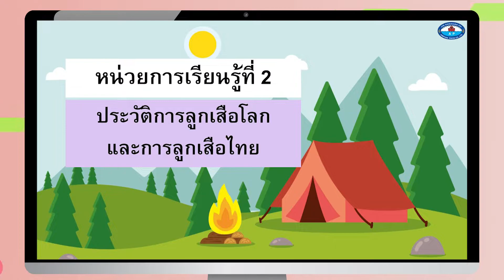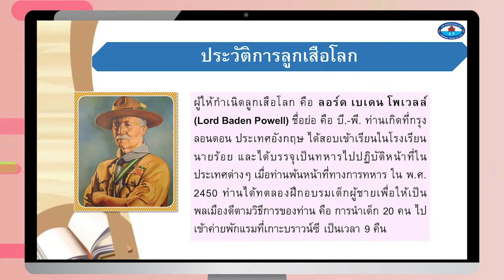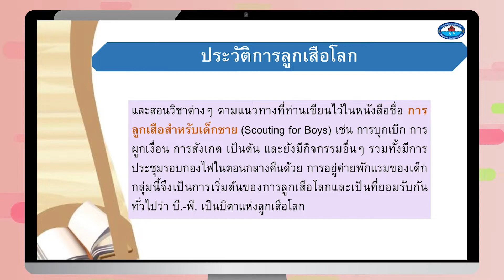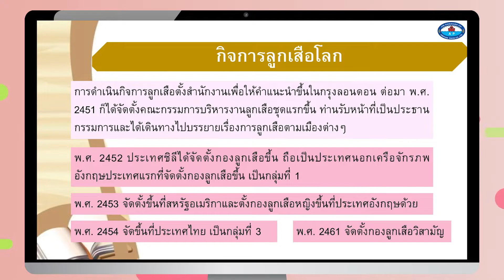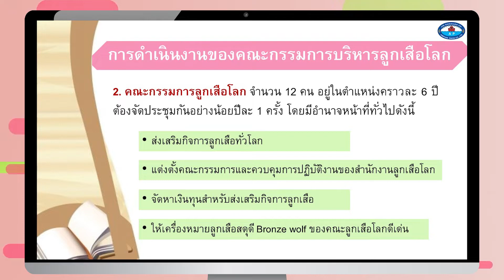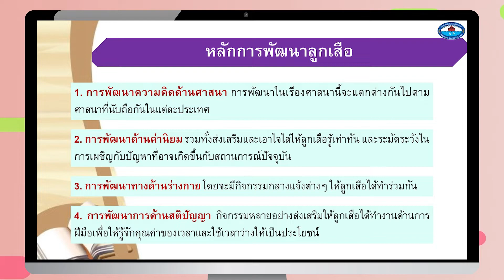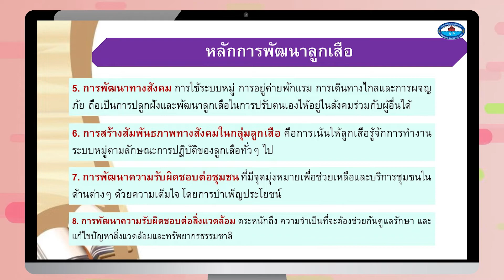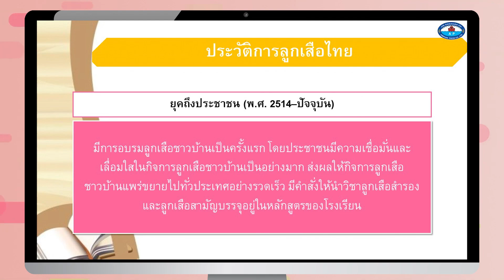ประวัติการลูกเสือโลกและการลูกเสือไทย